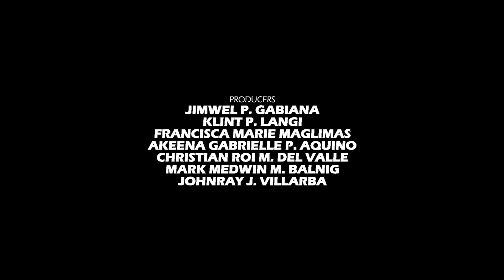LANGOY Short Film | SineKat Productions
A young boy, whose Tatay is a fisherfolk, wanting to get away with their unfortunate life, goes swimming every afternoon trying to figure out when is he going to get out of the dark situation. Finding out that the answers to his questions is in his own father.

Director: Mikee Ebias
Cast: Clarence Andrie A. Jabien as Felimon
John Bryan B. Morillo as Felimon (voice)
Danilo Apis Eman as Tatay
Asst. Directors: Chad Aga D. Abinguna, Razel Alcantara
Producers: Jimwel P. Gabiana, Klint P. Langi, Francisca Marie Maglimas, Akeena Gabrielle P. Aquino, Christian Roi M. Del Valle, Mark Medwin M. Balnig, Johnray J. Villarba
Cinematographers: Franklin P. Balasbas, Lix Xandre M. Gabiola, Haide Mary D. Marasigan
Editors: Franklin P. Balasbas, Chad Aga D. Abinguna
Sound Team: Mark Medwin M. Balnig, Johnray J. Villarba

Special thanks to the City Government of Catbalogan, LCAC, CTC, CTCAIO, Event Facilitators, and the Film Arts Speakers.

Filming taken in Brgy. Cabugawan, Buri Island, Catbalogan City, Samar.

Ha pag-silbrar han National Arts Month ha tema na “Paglaom ug Paglarang” Iguin-paparayaw han SINEKAT FILM PRODUCTION an kauna-unahan nga salida na magpupukrat ha ungod na kinabuhi kumo usa na Katbaloganon an “LANGOY”.